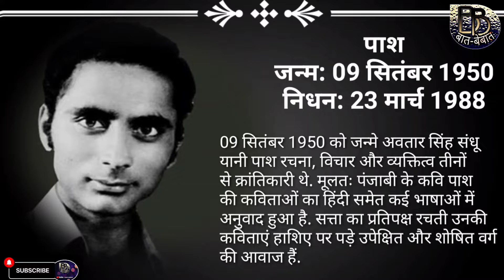Avatar Singh Sandhu Pash |Ek Krantikari Kavi |09 September Birth Anniversary